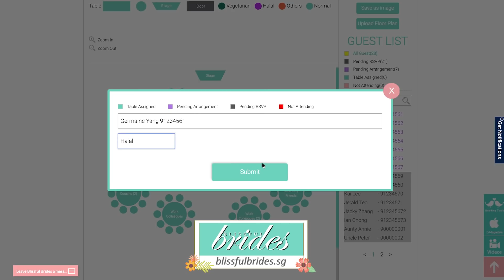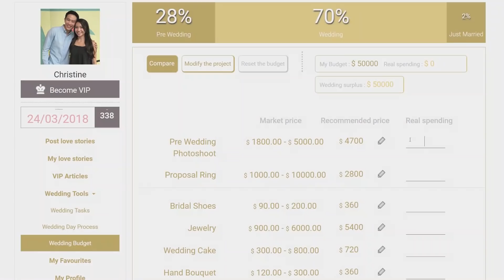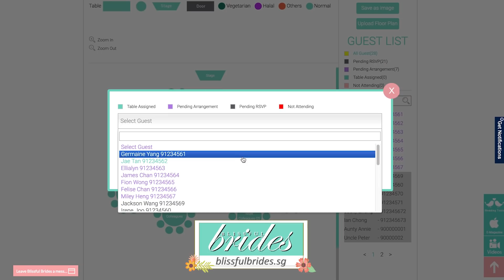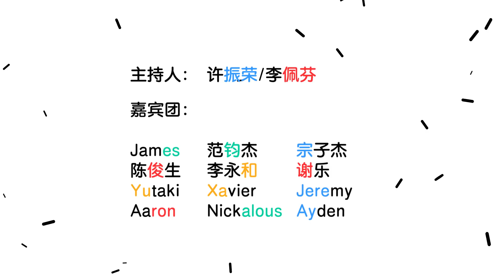12 Horoscopes - Episode 9 (Blissful Brides Part 2)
How much are you willing to spend on a wedding? How would you handle the seating arrangements during your big day? Do you agree with your horoscope representative ideas and perspectives on how your big day will be arranged ?

你愿意花多少钱在自己的婚礼上？在这个重要的日子里，你又会如何处理婚宴上的座位安排呢？你是否同意节目里的代表星座所提出的建议以及他们对婚礼安排的看法？